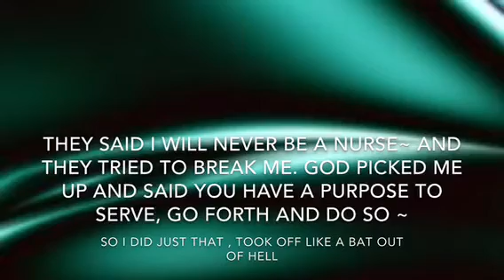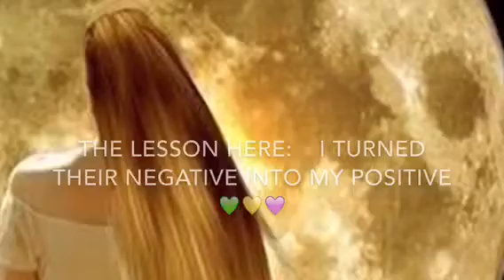Take a walk with me